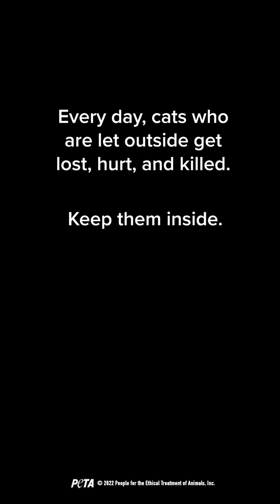This Is Why Cats Don’t Belong Outside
If you think cats are “fine” outdoors, think again 🐈

While the new cat-focused adventure game Stray lets gamers wander the streets of a cybercity, the real world isn’t so kind to cats left outside 🐾